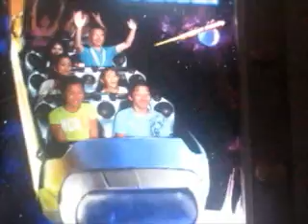Disney 2010 castle